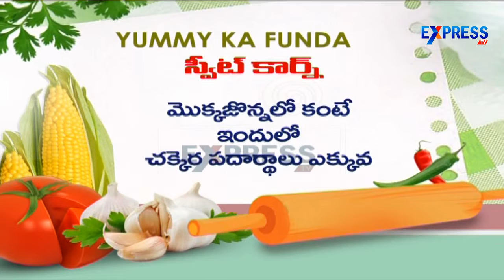Paneer Corn Chaat Recipe - Yummy - Express TV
Paneer Corn Chaat Recipe - Yummy